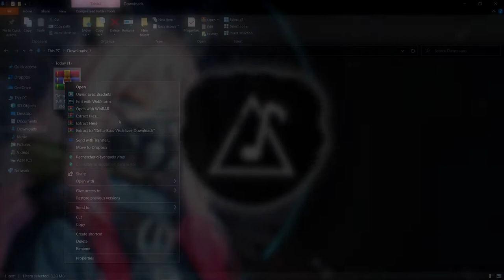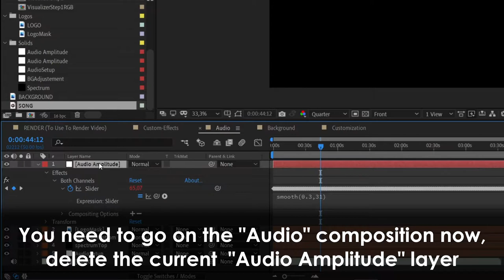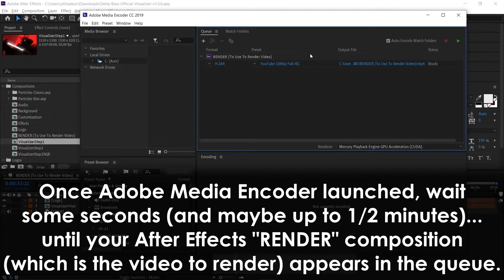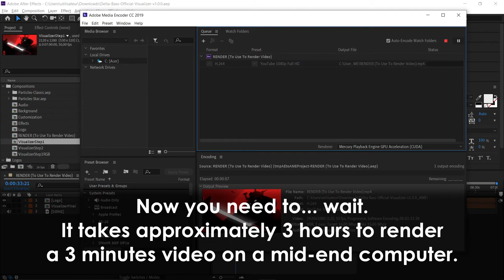EPIC CIRCLE MUSIC VISUALIZER (After Effects Template) ~ Official Delta Bass Visualizer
Do you want our current music visualizer ? A visualizer similar to Reinelex Music's one or DSG's one for After Effects users ?

Here, you can download the After Effects template of our visualizer and use it for your own channel. In the video we explain all the steps about how to use it from start to finish 😉
Keep in mind that this audio spectrum don't require any third-party plugin.

A music visualizer is also known as audio visualizer, music spectrum, audio reactive spectrum, or even audio reactive visualizer.

➖➖ LINKS ➖➖

💾 Required softwares :
• [Optional] WinRAR (or another file extraction software)

➖➖ MAIN FEATURES ➖➖

• Fully audio reactive circle spectrum.
• 2 particle modes : classic particles and star-like particles.
• RGB split effect depending on audio beat amplitude.
• Brightness, contrast and saturation effects depending on audio beat amplitude.
• Easy customization : beat intensity, spectrum intensity, and more.

ℹ The visualizer will get several updates in the future and will have new features 👀

➖➖ DELTA BASS ➖➖

➖➖ SUBMISSION ➖➖

🙋 If you own the song (or background or other product) showcased in the current video, and you want the video to be removed, then mail us and we will remove it within 24h.